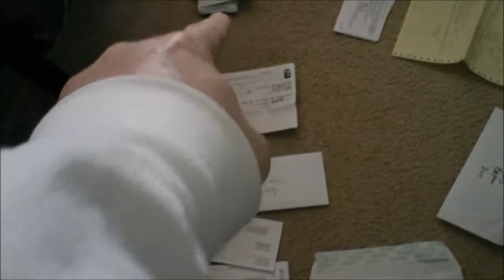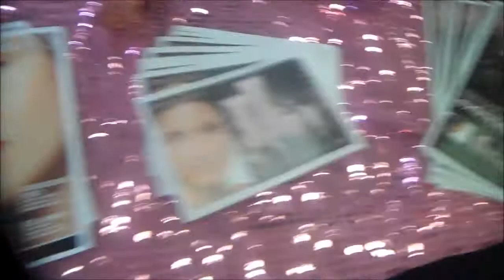The House Stinks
Tax day and a vendor show with Sherry